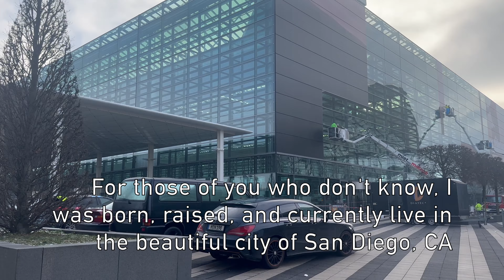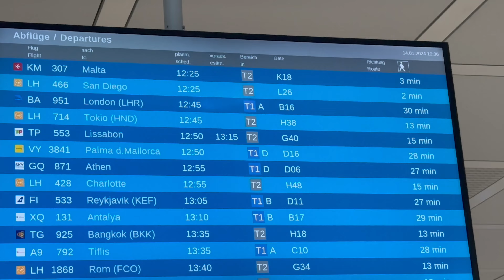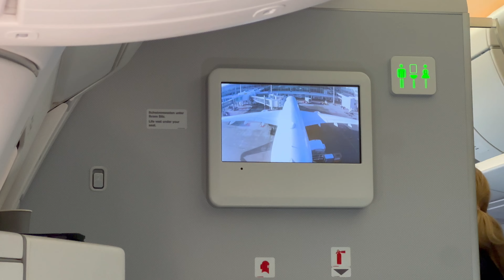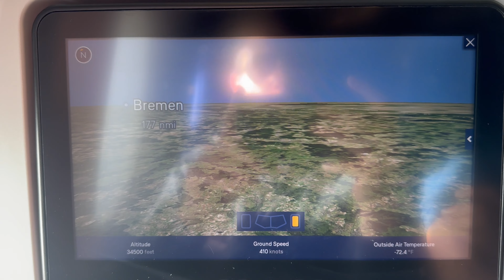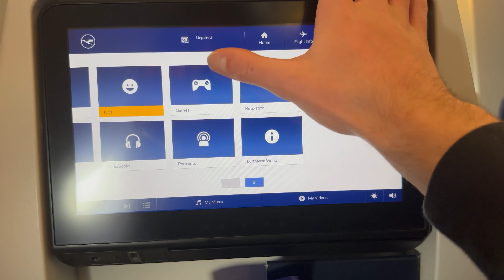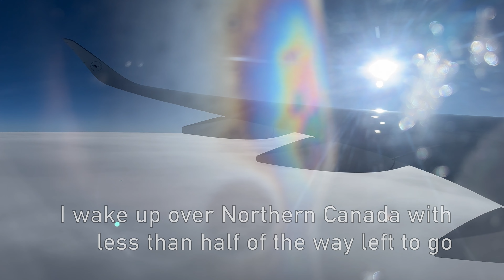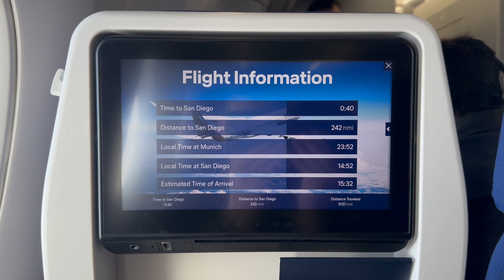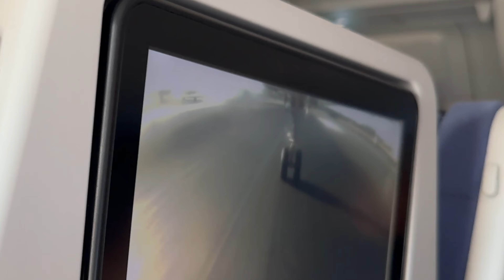Lufthansa A350-900 |MUC-SAN| Economy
Since Lufthansa announced they would be re-entering service into my home airport of San Diego, this flight has been at the top of my to-do list. Join me as I discover what it's like to fly on the longest flight into SAN and to see how Lufthansa’s long-haul service in Economy has been holding up. All I can say is that I definitely wasn’t disappointed especially with that picturesque view while on approach into San Diego.

Airline: Lufthansa
Flight Number: LH466
Aircraft: Airbus A350-941
Aircraft Registration: D-AIXL (5 years old)
Departure Airport: Flughafen München Franz Josef Strauß (MUC)
Departure Time: 12:25 PM (scheduled) 1:00 PM (actual)
Arrival Airport: San Diego “Lindbergh Field” International Airport (SAN)
Flight Time: 11:35
Distance: 6025 miles (5235 nmi)
Seat: 29A
Class: Economy